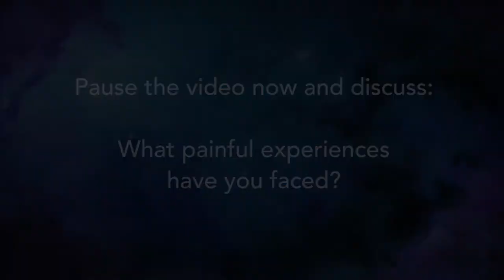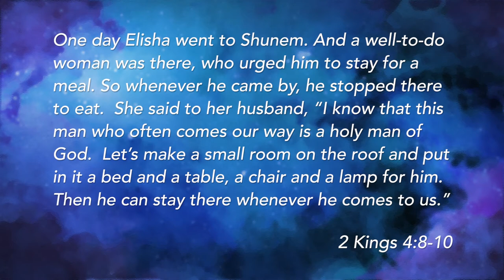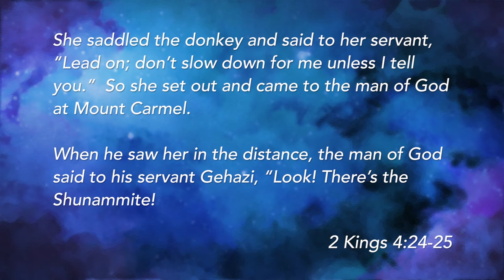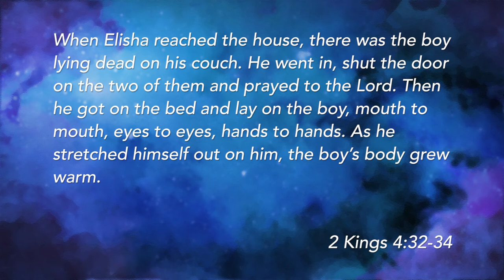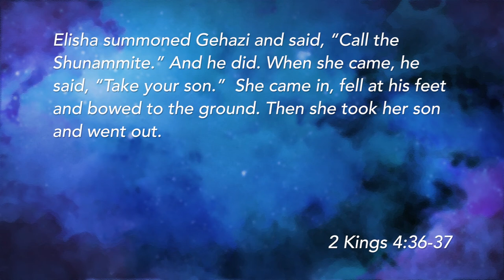What Do You Do When Pain Knocks On Your Door?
Part 3 of 5 of "Have You Seen God's Supernatural Power Lately?"